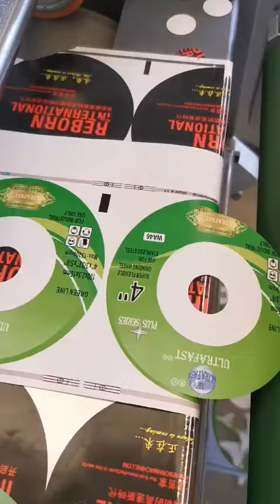IML die cutting machine